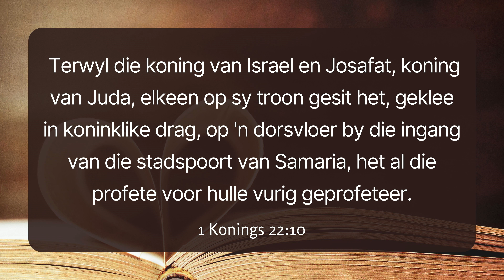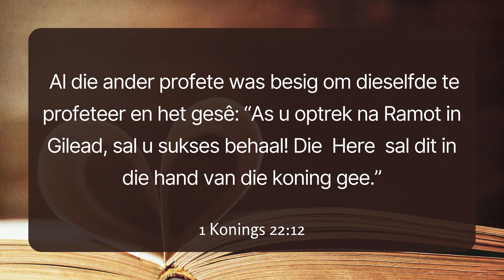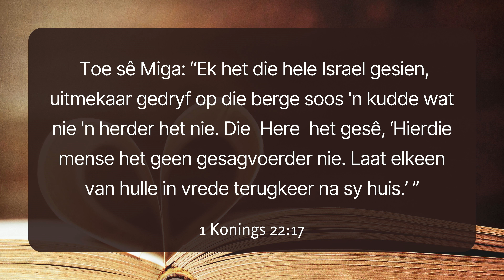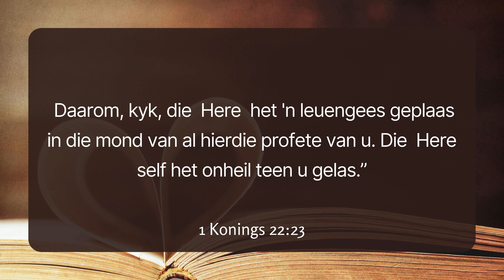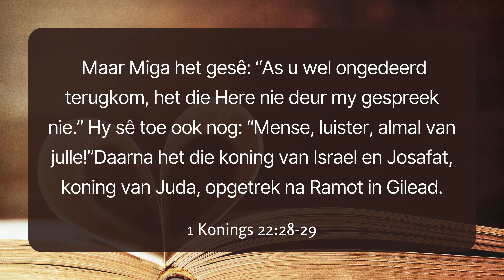WELLINGTON-OOS DIGIDIENS | Waar lê jou hart? | Cornis Botha | 1 Konings 22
Ons vier Hervorming Sondag! Ds. Cornis gesels oor die verhaal van koning Agab en hoe hierdie verhaal ons help dink oor waar ons hart gerig is, aan wie ons ons ore uitleen en hoe ons tussen waarheid en leuen onderskei.